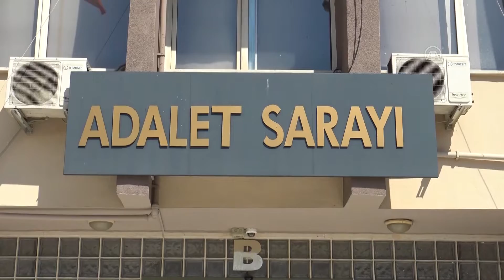AYDIN UYUŞTURUCU OPERASYONUNDA GÖZALTINA ALINAN SUPHELI TUTUKLANDI